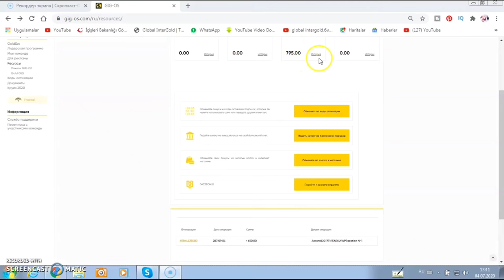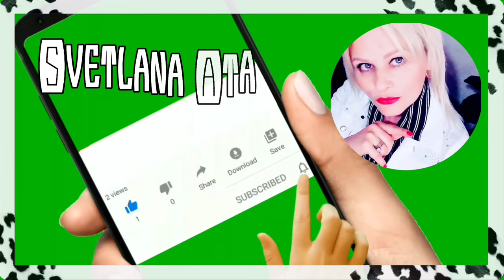Муж сбежал от нас/Сколько я зарабатываю в бизнесе/Гигоса выпустила на свободу/Медицинские советы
Муж сегодня сбежал от нас и вырвался на свободу, а я кайфую с Гигосом.
Попугая выпустила на свободу.
Сколько я зарабатываю в бизнесе?
Медицинские советы и первая помощь при низком и высоком давлении.
Чем я занимаюсь вечерами .